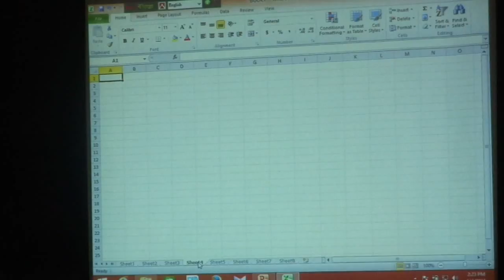Basic IT/ICT Training Under Learning & Earning Development Project (NEOSYS ENGINEERING LTD.)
Bhoberchar Union Gazaria Munshiganj Day-8 (After lunch)